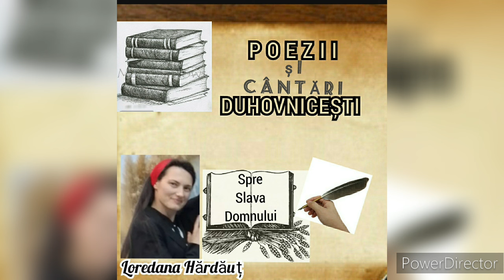Cercetează-te POPOR- Poezie - Loredana Hărdăuț